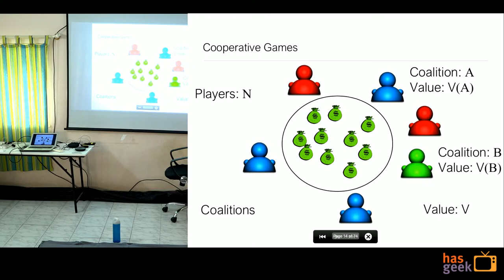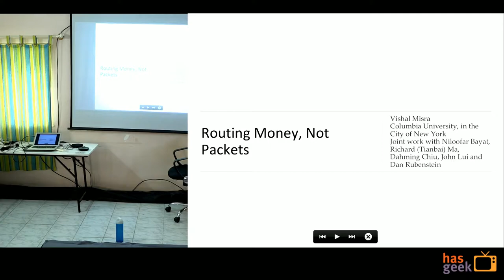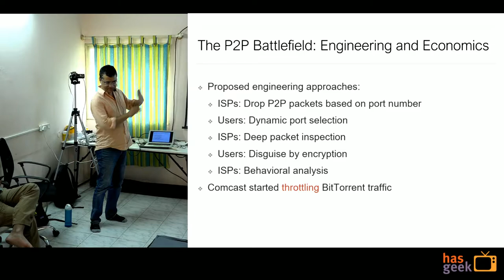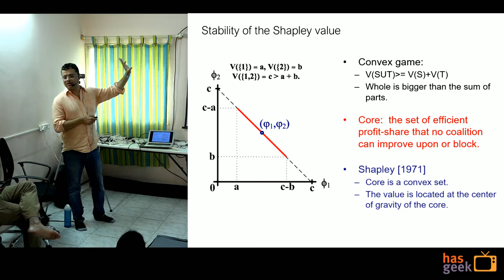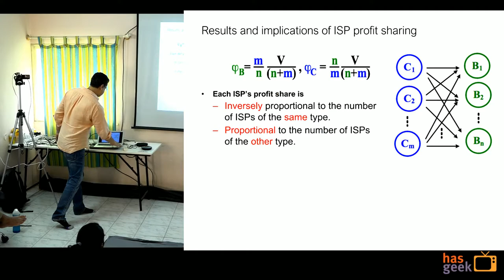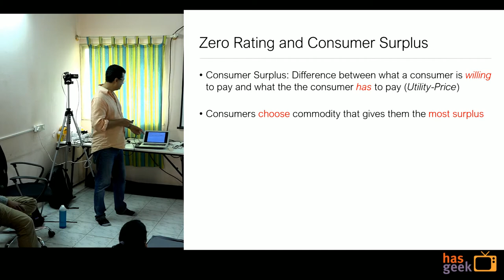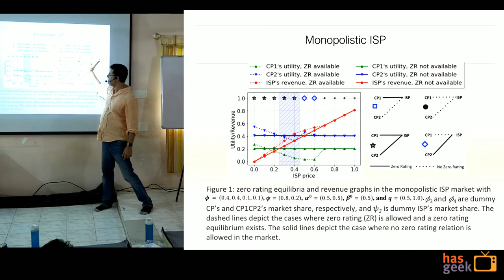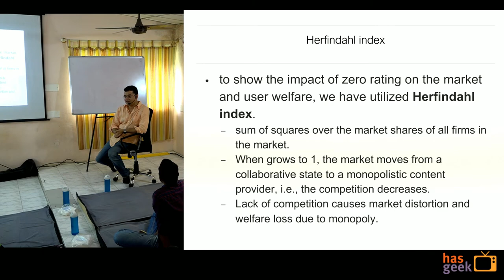Routing money, not packets: public lecture on Net Neutrality by Dr. Vishal Misra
Applying game theory principles for public policy outcomes

The issue of Network Neutrality has ignited considerable public debate in the recent past. While the term and much of the discussion originated in the legal community, Dr. Vishal Misra started looking at it from an engineering and networking perspective a few years ago. We employed the lens of cooperative game theory and careful modeling of the Internet including the topology, peering relationships, and protocols used on the Internet.

Dr. Vishal Misra’s primary conclusion is that Network Neutrality should be expressed in terms of how you treat competition, not in in terms of how you treat packets. He has proposed a definition of Network Neutrality which expresses the same.

In this lecture, Dr. Vishal Misra will present some of the results of his work, including:

- The prediction back in 2008 about the rise in paid peering (last year Netflix signed paid peering arrangements with all 4 of the top broadband providers in the US);
- Negative impact of differential pricing on competition;
- Inadequacies of the Network Neutrality regulation in the US;
- Recent regulations in India and Canada, which are consistent with Misra’s definition of Network Neutrality.

Vishal Misra is a Professor in the Department of Computer Science at Columbia University, with a joint appointment in the Electrical Engineering Department and also a visiting scientist at Google. He is an ACM and IEEE Fellow and his research emphasis is on mathematical modeling of systems, bridging the gap between practice and analysis. He is also credited with inventing live-microblogging at CricInfo, a company he co-founded while a graduate student at UMass Amherst, predating Twitter by 10 years.

He also played an active part in the Net Neutrality regulation process in India, where his definition of Net Neutrality was both adopted both by the citizen’s movement as well is consistent with the regulations eventually passed. He has been awarded a Distinguished Alumnus Award by IIT Bombay (2019) and a Distinguished Young Alumnus Award by UMass Amherst College of Engineering (2014).